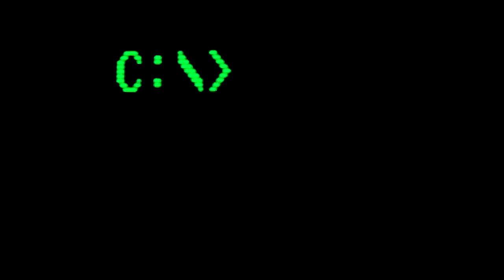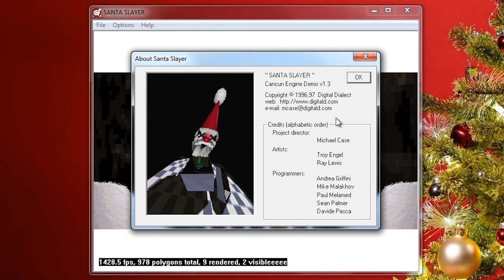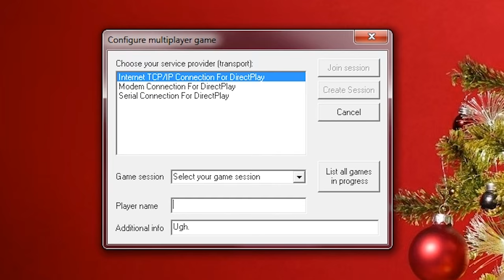LGR - Santa Slayer - PC Game Review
Christmas is upon us! And so are crappy games, apparently. This is a free game from Digital Dialect and ugh.

● Music used in order of appearance:
Jazz Jackrabbit Holiday Hare 95 OST

Santa Slayer MIDI files